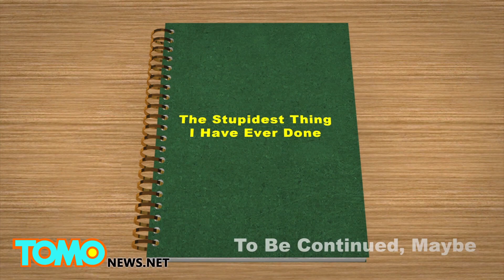Un sénateur nu tire sur la voiture de son ex-femme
Le sénateur du Michigan, Virgil Smith, est dans l'eau chaude après avoir été arrêté dimanche dernier. Ce dernier avait tiré sur la voiture de son ex-femme, après que celle-ci ait trouvé Smith nu avec une autre femme, et qu'elle les ait attaqués.

Après une dispute, Smith a agrippé un fusil d'assaut et tiré sur la voiture de sa femme, alors que celle-ci s'enfuyait. L'ex-femme de Smith affirme qu'il l'aurait frappée.

Interrogés par la police, Smith et son ex-femme ont des versions complètement différentes des faits. La police continue son enquête.